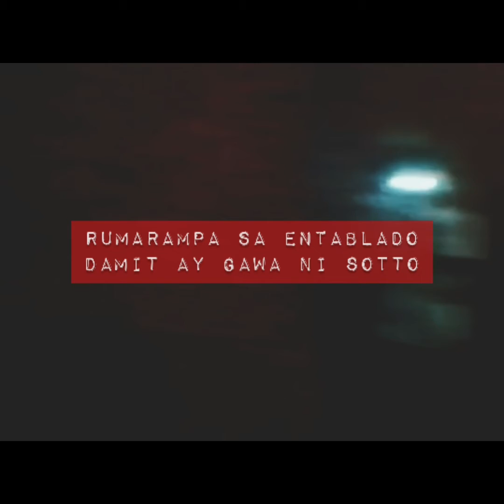Magasin | Cover | Eraserheads | Rubber Band | BSMEE 3A | BulSU | 2011 | 10 Years Ago | Malolos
Title: Magasin
Artist: Eraserheads

Hey there!

10 years ago back in college, we represented our batch at the Mechatronics Engineering Night 2011 Battle of the Bands.

I'll be uploading the clips from our band reheasal the night before the main event.

This one was our cover of the song "Magasin" by Eraserheads.

Hope this is a good listen to you who stumbled on this video, enjoy, cheers, and Godbless!